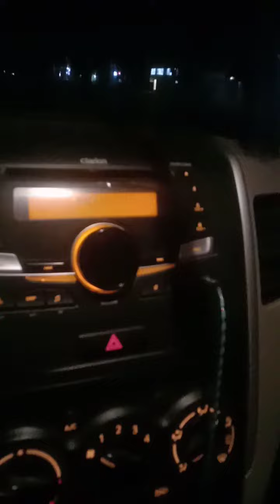Going To Progeram Amazing Enjoyed Travail AyyaZ GoHaR